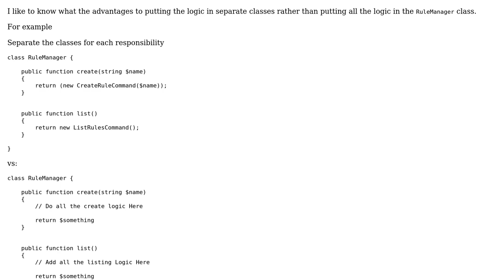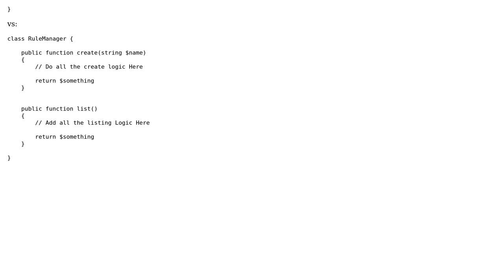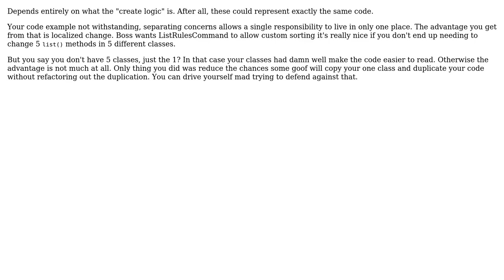Software Engineering: Separate the classes for each responsibility?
With thanks & praise to God, and with thanks to the many people who have made this project possible! You are responsible for your own actions.